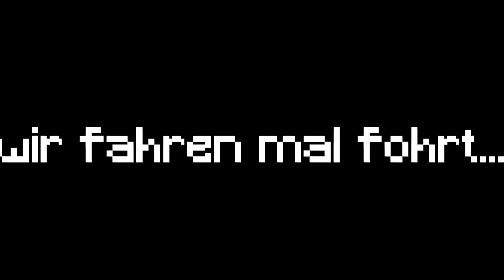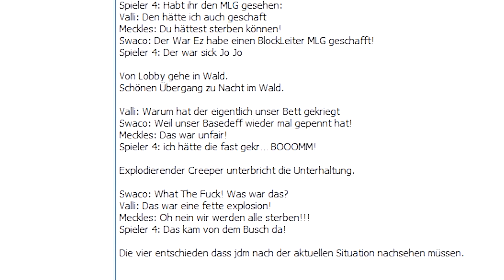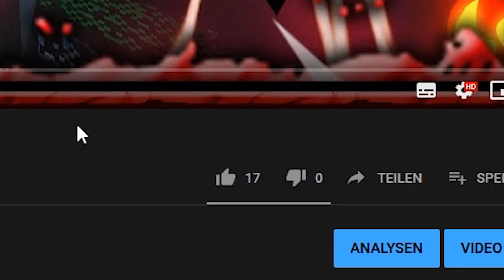Making Of Halloween-Special Swaco🔥🎃 Minecraft Kurzfilm | hinter den Kulissen👀 | Meckles_HD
Dies ist eine Dokumentation oder auch das Making Of mit Outtakes vom Halloween-Special auf Swacos Kanal.
Auch ich habe eine Rolle im Stück mit gespielt und führe euch mit diesem Video hinter die Kulissen!